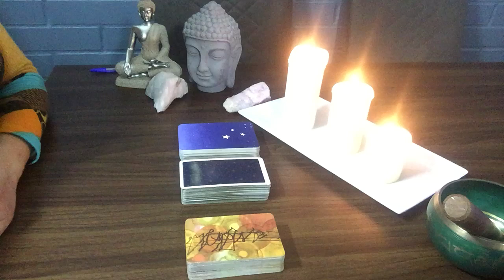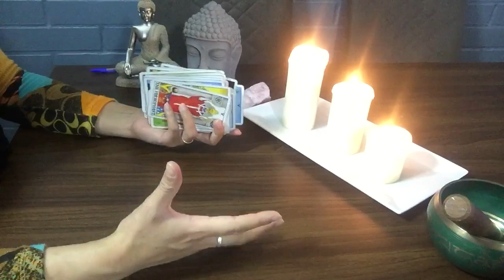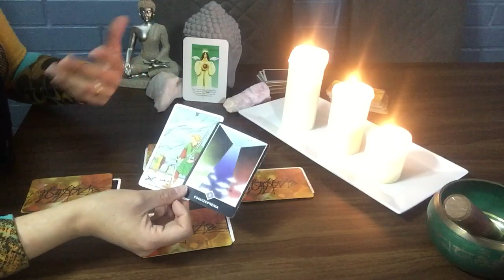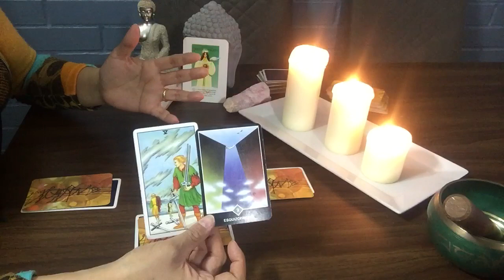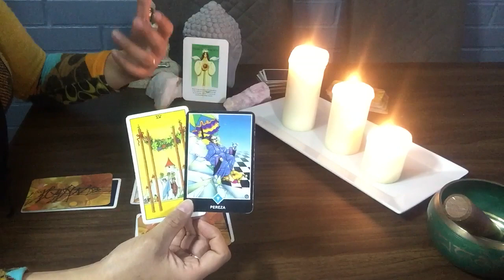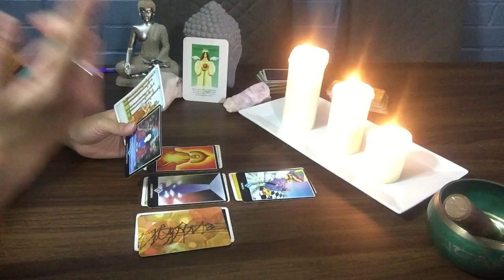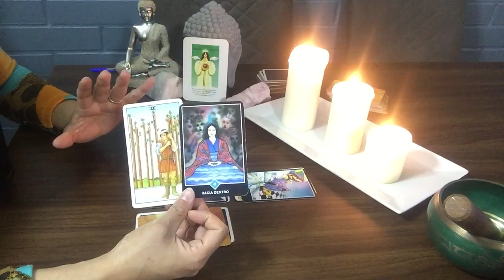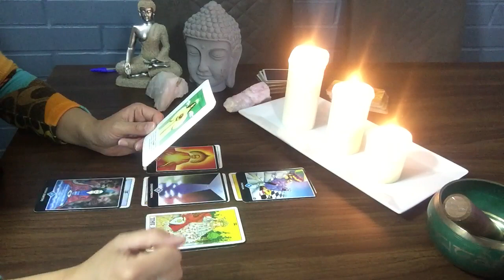VIRGO ♍️ 16 al 22 de Septiembre. La noticia que llega dará paso a una celebración. Alegría total. 🌈